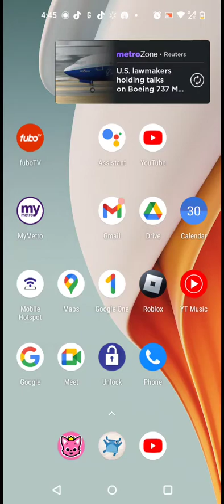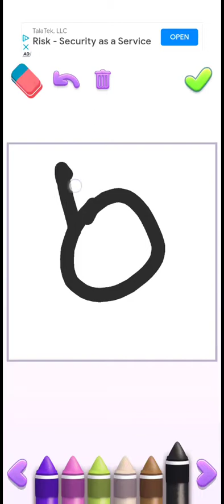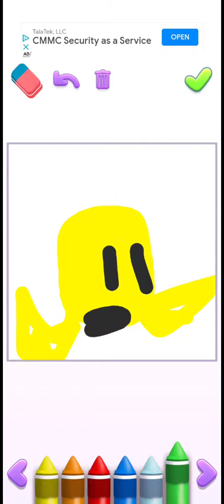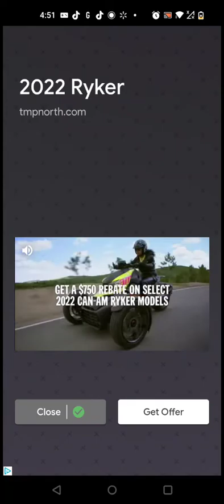Playing Talking Tom with Tom and his buddies.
Playing Talking Tom